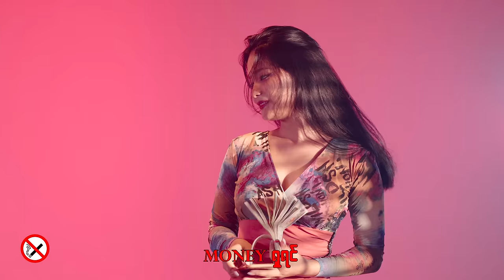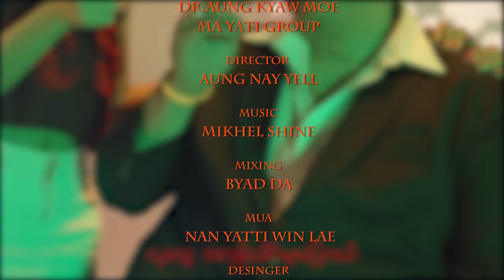Money - Cherry Thin [Official MV]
Song Name - Money
Composer   - Htet Hlyam Hmue
Artist            - Cherry Thin ချယ်ရီသင်း
Mixing          - Byad Da
Starring        - DrAung Kyaw Moe
Ma Yatti Group
Make Up -Nann Yatti Winn Lae
Designer-Ayemyat Khaing
Director-Aung Nay Yell